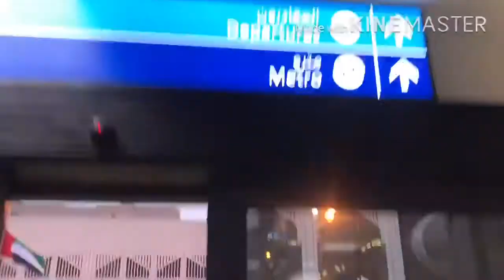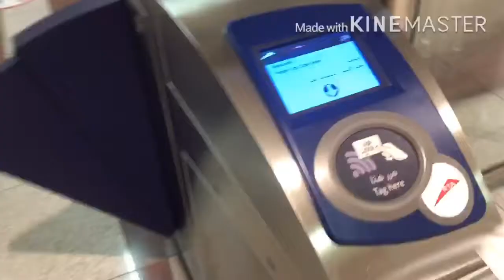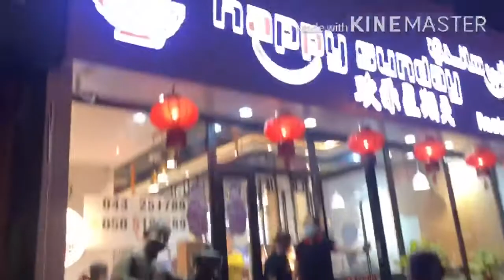Hotpot Bbq in Dubai!! | 59AED buffett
Hi guys! It's Kim again. This video is about FOOD! Hahaha!!! Out of nowhere lng nkapag decide kami na kumain sa labas since matagal tagal na din yung last namin na kain. Since off namin sa workout & cheatday as in literal na cheatday kc ang dami kung kinain huhu!

Always,
Choose Kaye

Happy Sunday Hotpot & BBQ Buffet is located at Shop 2 Zarooni Building opposite of Burjuman Mall. They are open from 12PM-10am. You can visit ther website for more 👇👇